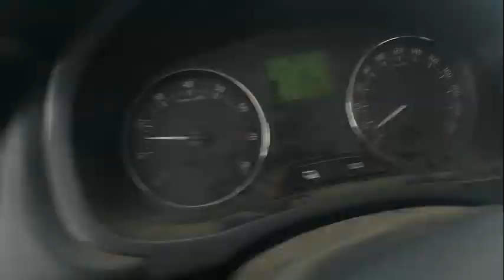ما معنى النرجسية ؟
النرجسيّة هي العَظَمة المَرَضيّة، وتُعدّ اضطراباً عقليّاً يُعزّز شعور الشّخص بأهميّته الخاصّة وحاجته للإعجاب، وعدم التّعاطُف مع الآخرين، لكنّه قد يُخفي وجود قلّة ثقة بالنّفس، واحترام قليلٍ للذّات يجعل المُصاب عُرضةً لأيّ انتقاد. قد قدّرت دراسة في العام 2009 أنّ 6% من سُكّان الولايات المُتّحدة يعانون من اضطراب الشخصيّة النرجسيّة.[١][٢]